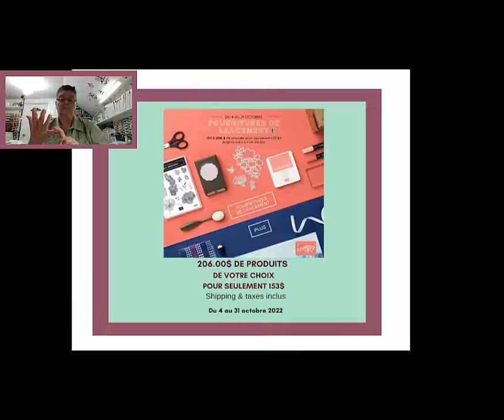Abonnez vous à mes infolettres 2022 10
Premier tutoriel est parti à 13h00. Ne tardez pas.. Une autre tutoriel partira mercredi prochain.
C'est un cadeau que je fais chaque année à mes abonnées. Vous ne verrez pas ces tutos sur aucun place de mes média sociaux.